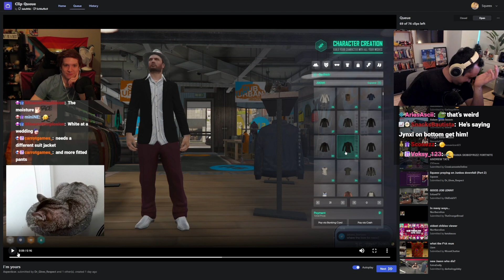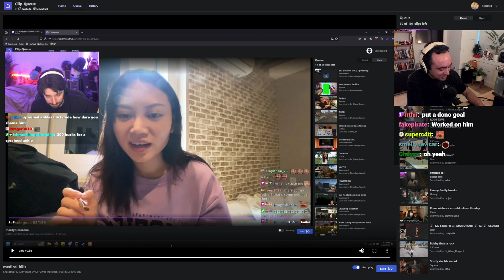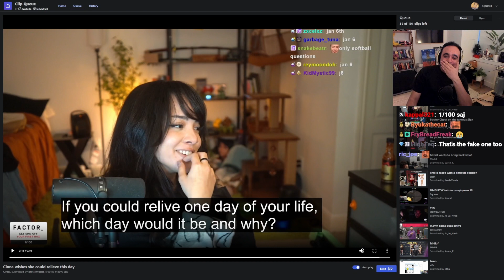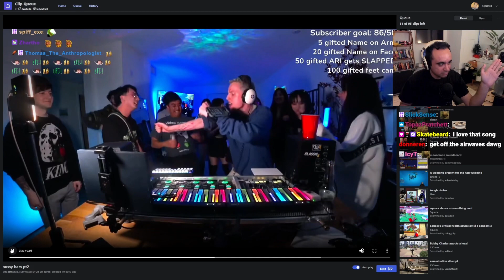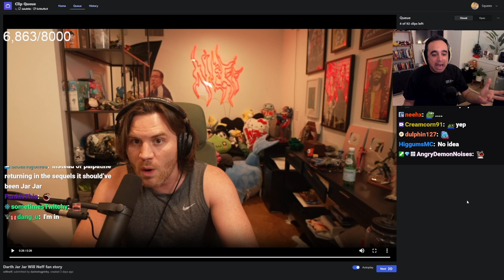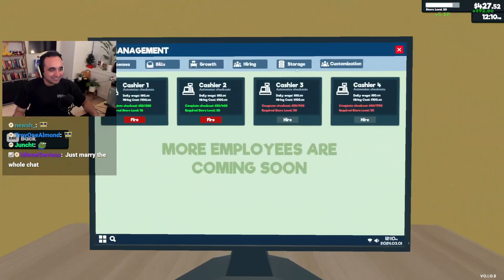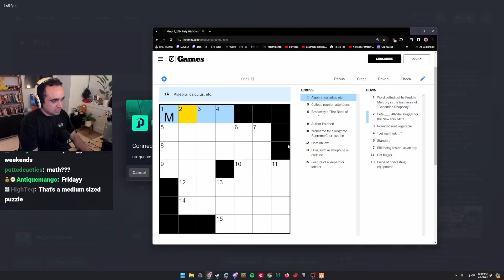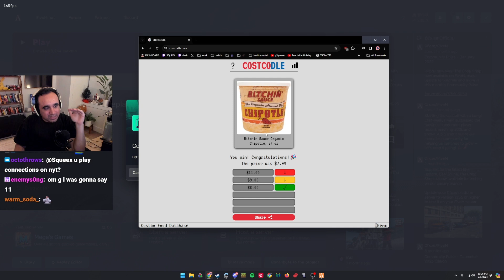Squeex Is a Bad Boy - 1st March 2024 - Squeex's Best Bits!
Squeex plays supermarket simulator and then hops on for GTA No Pixel RP!

00:00:00 Mraz Moment
00:00:21 Read a Book
00:01:23 A Little Northernlion
00:02:18 New Streaming Meta
00:04:48 Limmy Has a Moment
00:06:09 Squeex Won't Give Cinna a Break
00:06:50 Bambi's Mom
00:07:58 The Pop Off
00:08:39 Get Help!
00:09:33 Collab Potential
00:10:42 The Dominican Republic
00:11:11 Healthy Cocaine Lifestyle
00:12:12 Squeex Is Bad At Fan Fic
00:13:18 Humbled
00:14:11 Can't Trust Twitch Chat
00:19:10 You're Gross
00:19:36 Not Bald PepeLaugh
00:20:13 Stoner Stream
00:21:00 Internet Clowns
00:22:33 Basmati Expert
00:22:51 Bad Boy Squeex
00:23:16 Bald Life
00:25:20 Anti Bulgarian Rhetoric
00:26:19 He Really Needs This Job
00:26:37 A New Generation of Chatters
00:27:27 No Sex Here
00:28:10 Oppenheimer
00:29:13 Squeex's Phone Bullies Him
00:29:52 Dating Show?
00:30:33 Gamer Liquid
00:32:05 Body Wash
00:33:46 Squeex's Rom Com
00:35:11 My Pookie Bear
00:37:30 Pookie Plays The Race Card
00:40:41 Stop The Cap
00:41:40 Any Star Wars Enjoyers in Chat?
00:41:57 Everything's a Bit
00:43:06 Squeex Is Close To Being a Furry
00:43:58 Mini Crossword
00:45:52 Costcodle
00:46:30 Free Grime Van
00:49:33 Petty Crime
00:58:20 Two Peas In a Pod
01:03:19 Marriage?
01:04:09 Fans Only
01:07:12 FF7 Synopsis
01:11:05 Play A Game
01:13:07 Prime Time
01:14:37 Poor Scotty
01:20:29 Daddies Home
01:29:28 The Chronic